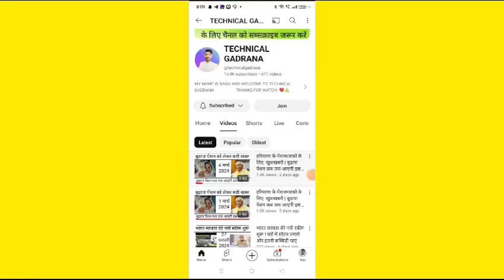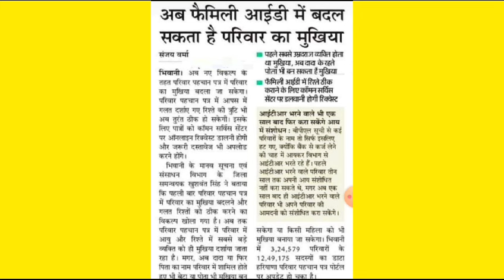हरियाणा फैमिली आईडी को लेकर सरकार का महत्वपूर्ण फैसला ! अब फैमिली आईडी मे ये वदलाव करा सकते हैं